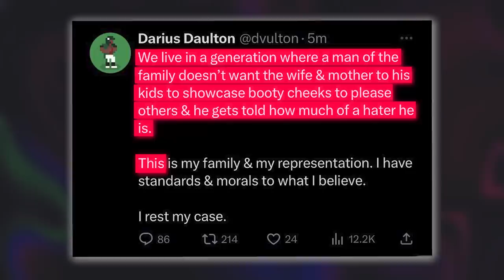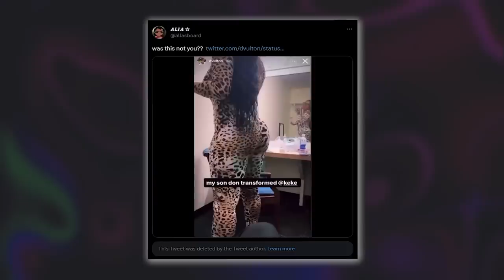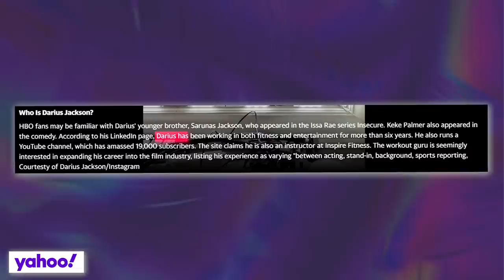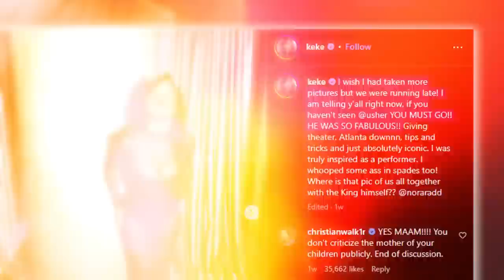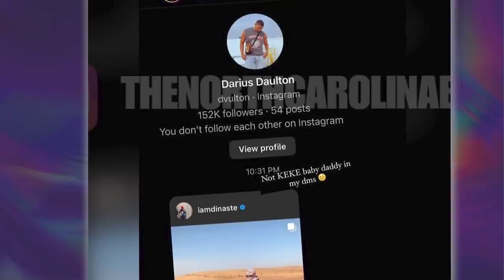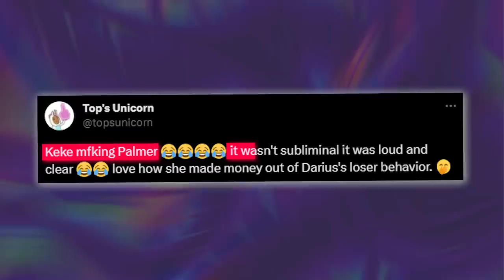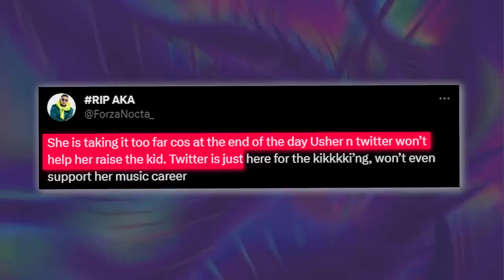Darius Goes Off On Keke Palmer For Teaming Up With Usher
Y’all, so just when we thought that we had heard the last of the messy situation between Keke Palmer and her messy baby daddy, Darius, the drama just blew up once again, because Keke is out here being petty and letting Darius know that he cant disrespect her like that.

Keke decided to hop on a song with Usher, and chile, she did not even try to hide the diss she sent at Darius.

Well, Darius is not having this, and he just clapped back at Keke for publicly humiliating him in front of the whole world, and he had some heavy words for her.